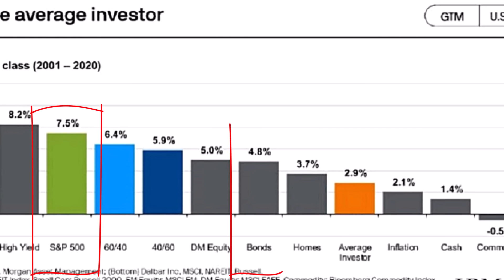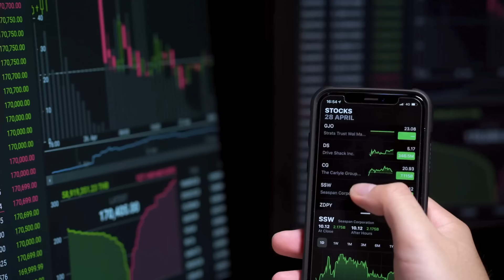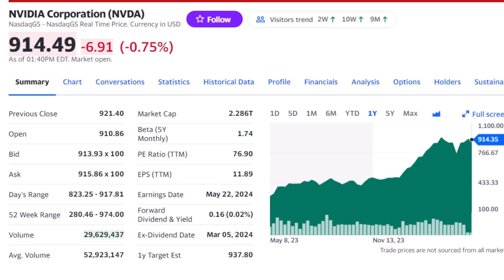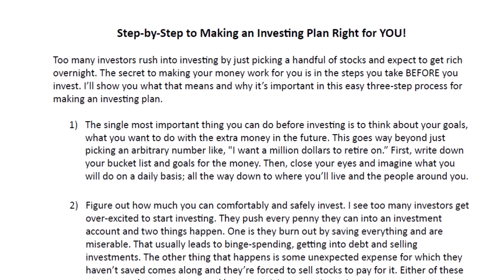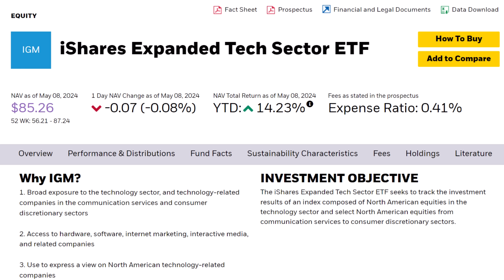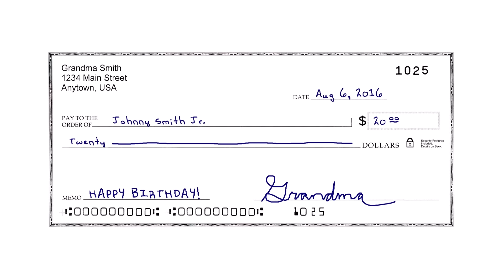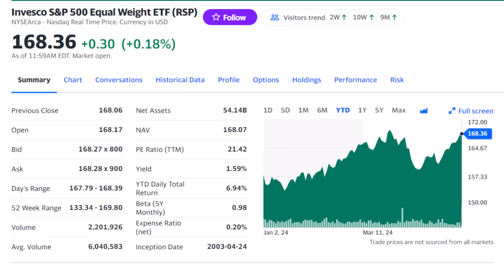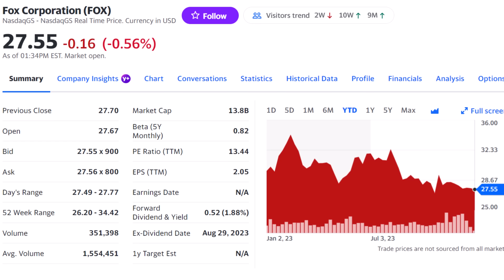How to Invest $1000 for Beginners | Start Investing in 2024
Complete step-by-step to start investing for beginners and a critical warning to anyone that started investing over the last few years. You NEED to watch this video to make sure you start investing the right way. ⏩ Make an Investing Plan Right for YOU! 5-Minutes to a Personal Investing Plan

» We didn't cover Bond ETFs in this video But You Need them in Your Portfolio, Here's the Bond Fund I Buy

I'll show you howtoinvest whether you're a beginner or have been investing for years. In this video, we'll build a core portfolio and the lessons to get you started investingforbeginners with $1000 or however much you start. We'll be using the core-satellite strategy which not only gives you stress-free market returns but also upside with investing in stocks.

🤑 Save $150 Off the Ultimate Options Course and Get the Options Calculator and Strategy Finder Free